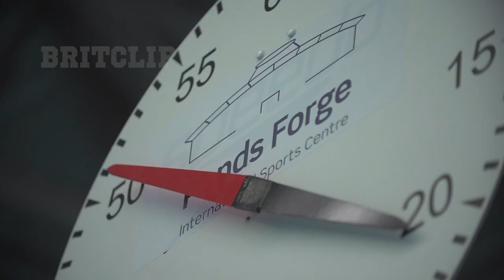Octopush - The British Underwater Hockey Championships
Two teams of up to ten players compete, with six players on each team in play at once.

The remaining four players are continually substituted into play from a substitution area, which may be on deck or in the water outside the playing area, depending on tournament rules.

In-play members of both teams are free to swim anywhere in the play area and try to score by manoeuvring the puck into the opponents goal.

Games consist of two halves, typically ten to fifteen minutes (depending on tournament rules; 15 minutes at world championship tournaments) and a short half-time interval.

At half time the two teams switch ends.

There are several pieces of specialist equipment that are required to be worn during matches, some for protective reasons as the sport - with most of the action taking place out of sight and underwater - having a reputation as a hard contact sport.